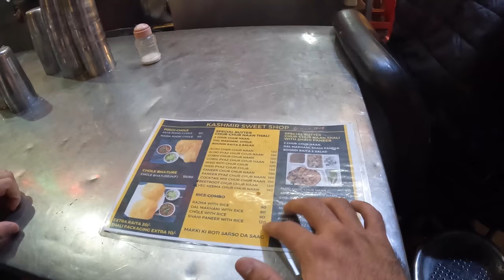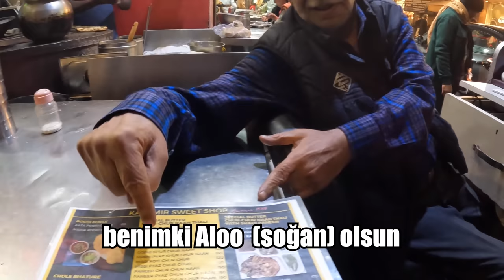Hindistan'ın İnanılmaz Hijyenik SOKAK YEMEKLERİ 🇮🇳 ~527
Hindistan'ın İnanılmaz Hijyenik SOKAK YEMEKLERİNİ sizlere gösterebilmek için yola koyuldum. Gunun sonuna doğru Türk arkadaşlarla buluşup yemek şöleni hazırladık. İyi seyirler

00:00 Hamur kızartan dayılar
01:54 Hindistan sokak yemekleri
03:28 Masala çayı
06:56 Sokak yemeklerini deniyorum
21:10 Hindistan sokaklarında akşam yemeği (3 Türk)
37:27 Hindistan dondurması Kulfi
39:14 Çıkış